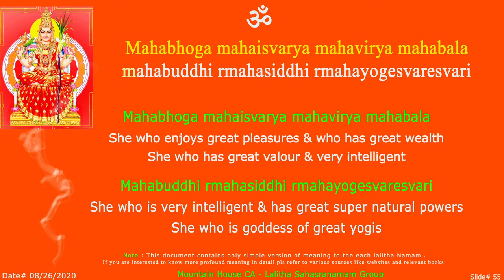LS Mahabhoga Soka - 55